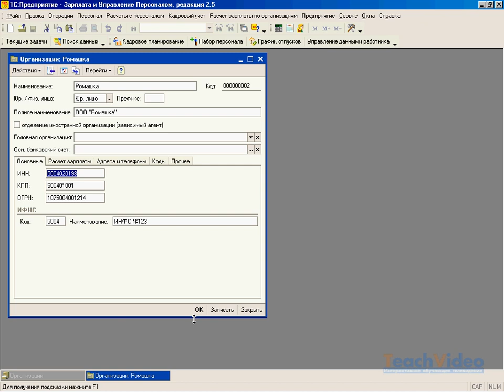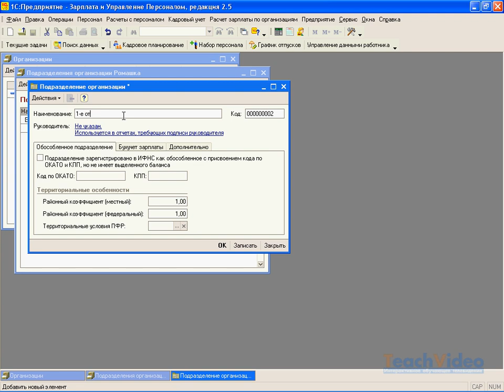Сведения об организации 1С:Предприятие 8.0/8.1 (8/35)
Для ведения списка организаций, входящих в предприятие, и хранения постоянных данных о них предназначен справочник «Организации».